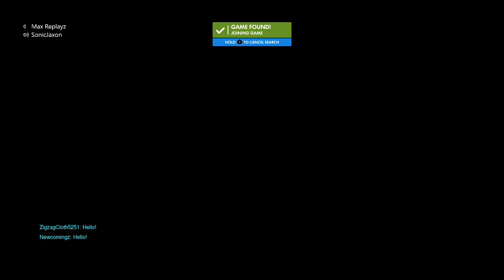Trolling People with Symmetra Teleporter | Overwatch Funny Moments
My friends in this video:

ZigZagClot5251: Vinze